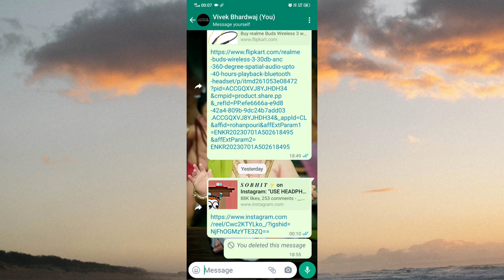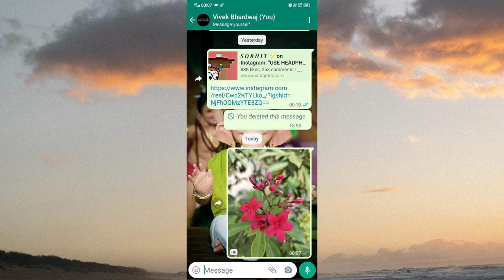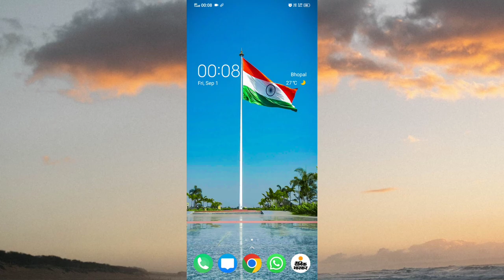WhatsApp par HD photo video kese send kare | How to send HD quality photos in whatsapp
Title Tag:
WhatsApp par HD photo video kese send kare,
How to send HD quality photos in whatsapp,
WhatsApp par had photo kese bheje,
how to send high quality videos in whatsapp,
WhatsApp groups tips & tricks,
WhatsApp update
Vivek Bhardwaj,